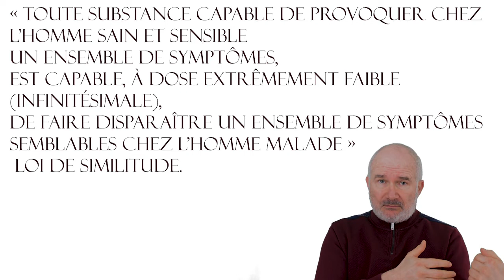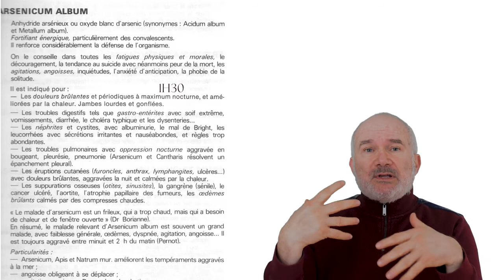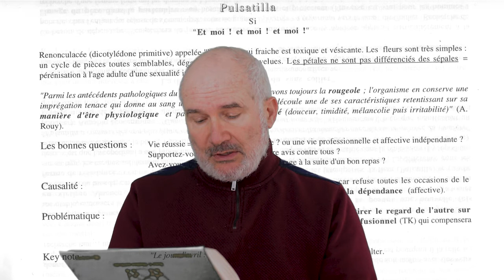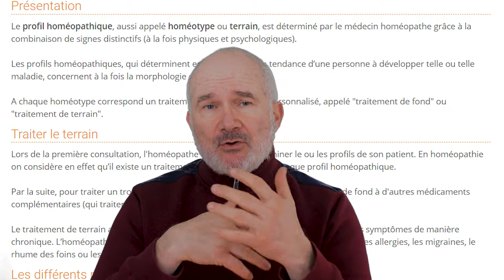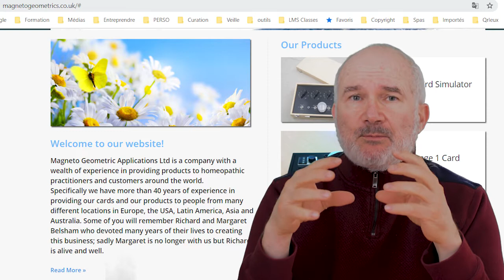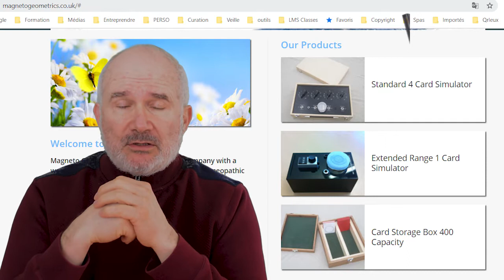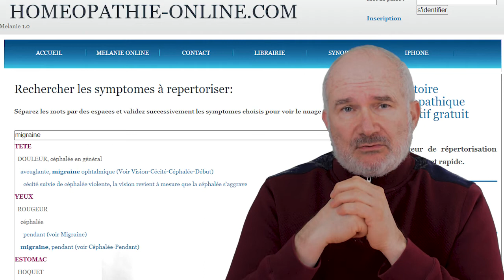Similimum. La bonne idée N°2 de l'Homéopathie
La loi de similitude est la notion essentielle de l’Homéopathie, nous la décrirons ici ainsi que la notion de pathogénésies et de matières médicales. L’action homéopathique se fait dans le domaine de la physique alors que l’allopathie agit par la chimie. La physique quantique objective cette action vibratoire.
Crédits
Musique

Photos
China rubra
Ronds dans l’eau Image par rony michaud de Pixabay
Ar Image par Manfred Richter de Pixabay
Abeille Image par PublicDomainPictures de Pixabay